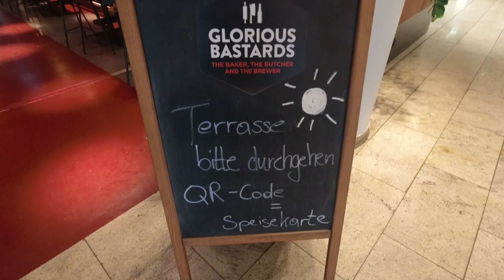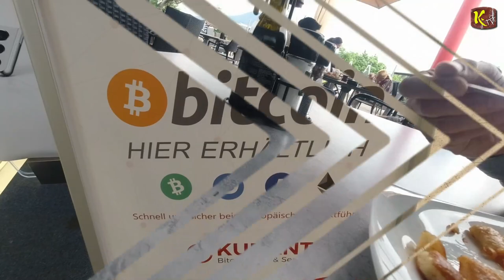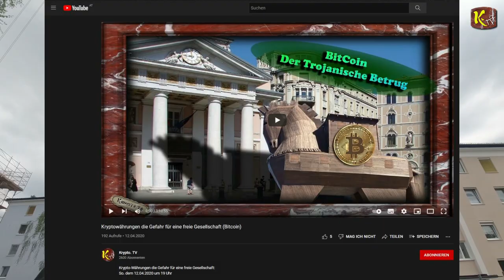Bargeldabschaffung im Europark für die Digitale Sklaven-Gesellschaft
Geschäfte & Lokale im Europark schaffen das Bargeld ab und fördern die Digitale Sklaven-Gesellschaft